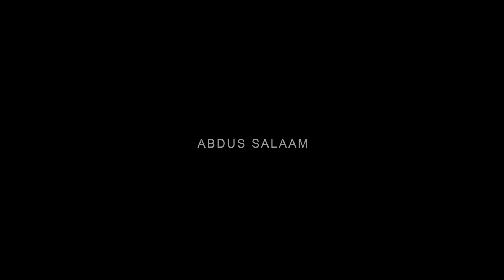THK Gallery Presents Abdus Salaam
THK Gallery is a dynamic contemporary art gallery situated in the heart of Cape Town, South Africa, with an experimental space in Cologne, Germany.
Founded by German photographer and collector Frank Schönau in 2018, who was joined by auctioneer Linda Pyke. Working with established and emerging artists from Africa and the diaspora, as well as international artists, it presents a diverse array of developing contemporary visual art forms.
It contributes to the contemporary art discourse by showcasing, to a global audience, art that presents alternative perspectives and aesthetics.

ABDUS SALAAM

Abdus Salaam, born 1989 in Cape Town, South Africa is a cultural fusion of Western, Eastern and African sensibilities. Having formed his earliest memories on a farm, spending time painting and sculpting with natural materials in the mountains of South Africa with his mother, he unexpectedly moved to Los Angeles at age ten where he would spend his formative teen years delving into the arts, extreme sports, and western cultural realities. Since 2010 Abdus Salaam has worked and lived mostly in Cape Town.

Abdus Salaam is a self-taught multi-disciplinary artist inspired by natural beauty, ecology, and spirituality. Salaam reveals a sensitivity to three-dimensional spatial expression and the metaphysical connotations inherent in nature, materials, forms and colours. Contemporary in his mystic abstraction, his work is rooted in poetry, calling from a familiar place to a state of peaceful and intensive longing - often using materials to explore the immaterial and always working alone so as to imbue his intention into every fibre of his work. Moving freely between mediums – from sculpture to painting, video, photographic 'light paintings’, poetry, augmented reality, and music – he creates poetic worlds, from the intimate to large-scale installation.

Flimed by : Earl Abrahams